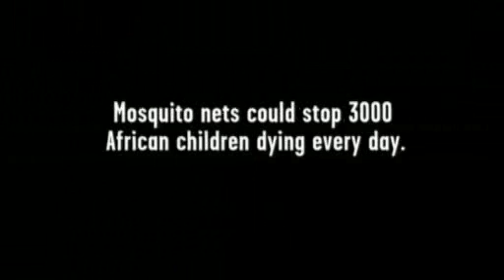End it Like Beckham: David Beckham on the importance of mosquito nets to fight malaria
Soccer superstar David Beckham encourages you to donate a mosquito nets to protect African children from malaria. Malaria claims one child's life every 30 seconds.